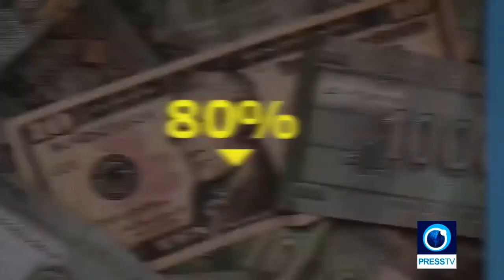Crisis in Lebanon: foreign pressure sabotages new government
Introduction to Dr Marwa Osman's Mideastream, Crisis in Lebanon--MES EP.74, 1 October 2020.
"Lebanon’s prime minister-designate Mostafa Adib quit on Saturday after trying for almost a month to line up a non-partisan cabinet, dealing a blow to a French bid aimed at rallying sectarian leaders to tackle the worst crisis since the nation’s 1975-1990 civil war. Adib's resignation comes a few days after President Michel Aoun himself bluntly told reporters that Lebanon would be going to "hell" if a new government was not formed soon. To discuss this issue with us from Beirut Omar Nashabi political commentator.

With the United Arab Emirates (UAE) and Bahrain having joined Egypt and Jordan in declaring peace with Israel, those asking “who’s next?” often look westward, toward Khartoum. Adding new chapters to the US’s “Abraham Accord” is in Trump’s interest for sure, but so is a successful transition in Sudan where the public is firm and staunch in its support for Palestine. The people of Sudan have warned that a rushed Israeli-Sudanese agreement will unravel a wave of public resentment and potentially unleash popular protests against the current ruling elite. To discuss this issue with us from London is Sami Hamdi, editor in chief of the International Interest."